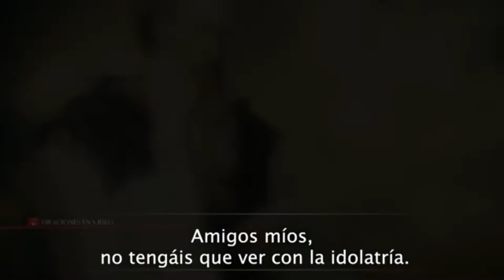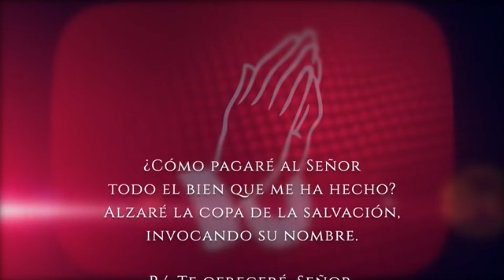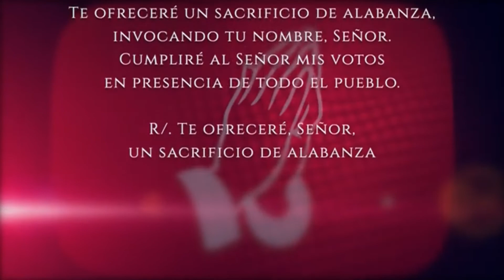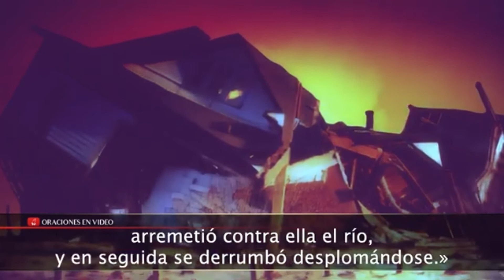Evangelio del día Sábado 10 de Septiembre 2022